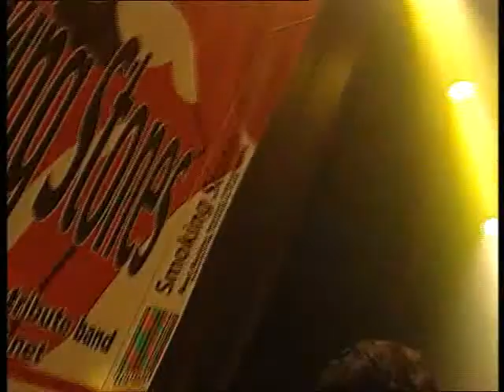IT´S ONLY R´N´R-SMOKING STONES-2005-ROLLING STONES TRIBUTE